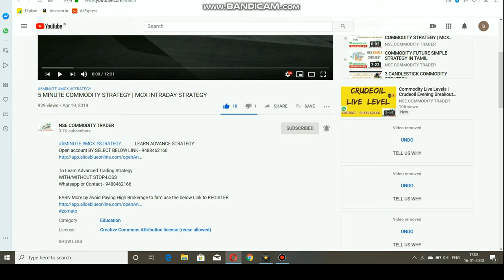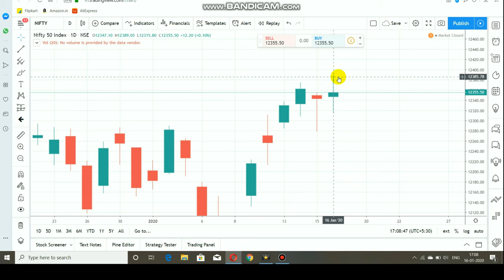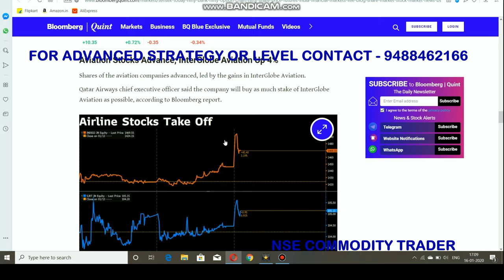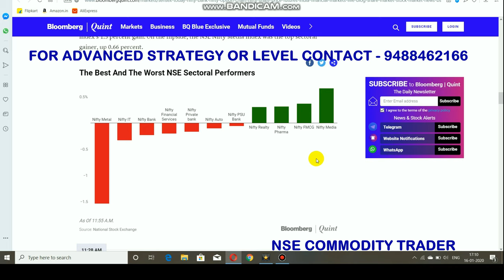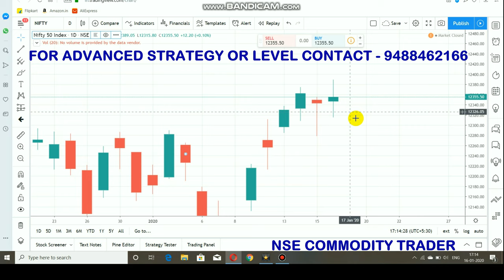Nifty Intraday Breakout Ranges | Nifty Analysis